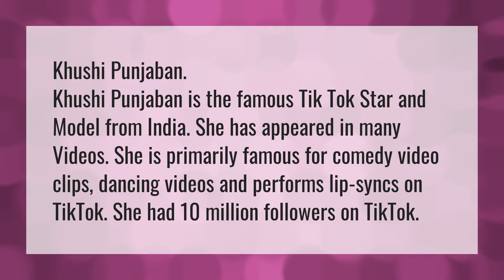Who is the Tik Tok famous girl?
Tiktok Mashups Clean • Who is the Tik Tok famous girl?